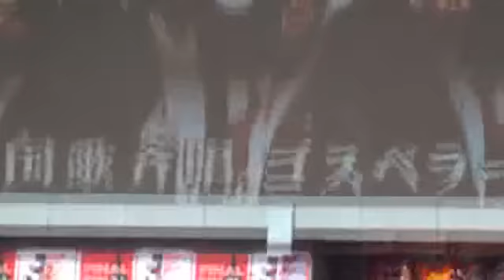ゴスペラーズの君が代 | 2012ナビ杯決勝 清水1-2鹿島 | Kashima Antlers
ナビスコカップ決勝　いいハモリでした。